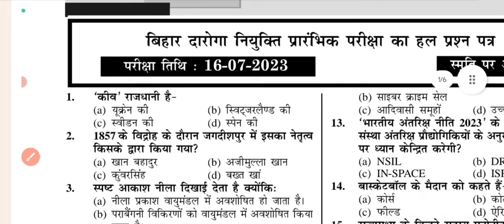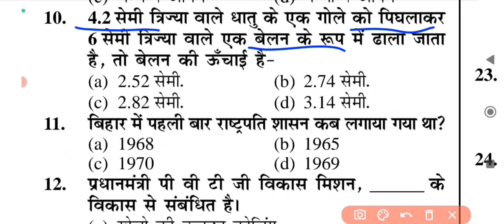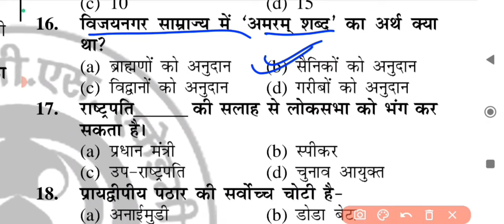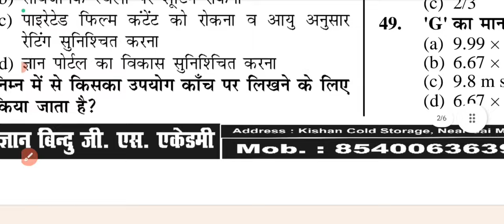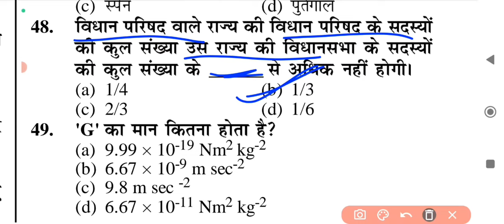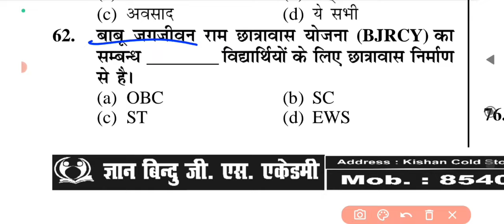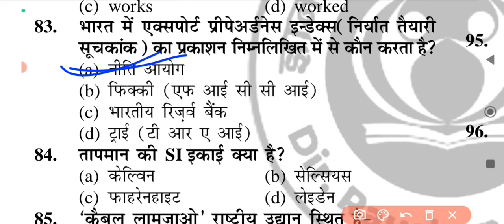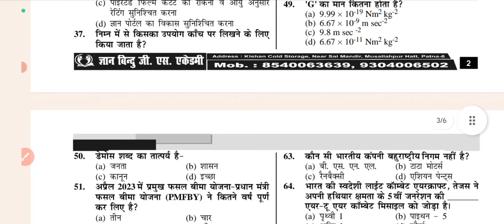Bihar Madh Nished Daroga | 16:07:2023 Question's with Answer Key | SDFSO exam 2023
Paper Answer Key/Bihar Prohibition Excise SI 2023 bihar Daroga Excise SI Questions Paper daroga biharsi bihar si madhya nished daroga question paper july 2023,
Bihar daroga madhy nished exam 16 july
cutoff madhy nished bihar daroga exam
Answer key SDFSO exam
bihar madhy nished daroga answer key 2023
Gyan Bindu gs bihar si practice set
bihar daroga practice set gyan bindu gs
Madhye nished Daroga previous  year question 2023
Edu teria bihar daroga practice set
Edu teria offline bihar daroga practice set
bihar special edu teria
bihar special 2023 edu teria book
Khan sir bihar daroga practice set
Gyan bindu bihar police practice set
bihar prohibition si daroga question 2023, bihar excise daroga answer key 2023,
bihar si madh nishedh answer key 16 july 2023,bihar si 16
july 2023 question paper
bihar daroga question paper 2023,
today si exam question paper 2023,
bihar excise daroga question,
bihar excise daroga,
divisional fire station officer Paper
Bihar Police avar nirikshak Madhya nishedh question paper
Anumandal Agni shamalay Palestinian
paper 2023 Bihar Madhya Nishedh Daroga Question Paper

2023 / Sub

Bihar Police avar nirikshak Madhya nishedh question

paper

Anumandal Agni shamalay padadhikari

question paper

Bihar madhya nishedh daroga question paper 2023 Bihar Madhya Nishedh SI Question Paper

Bihar Madhya Nishedh sub inspector Question Paper

Inspector Recruitment 2023 | Bihar Fire Station Offcer

Recruitment 2023 | Bihar Fire Police Sub Inspector & Sub-divisional Fire Station Officer Recruitment 2023 | Bihar

Police SI Recruitment 2023

Bihar Fire Police